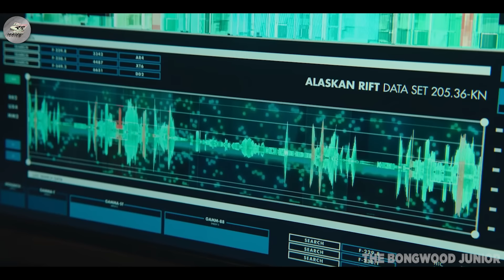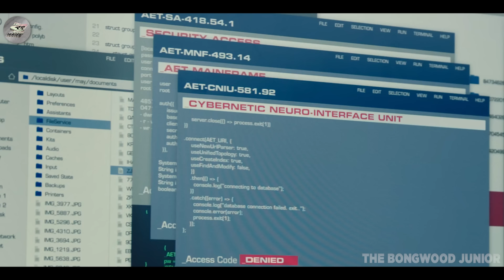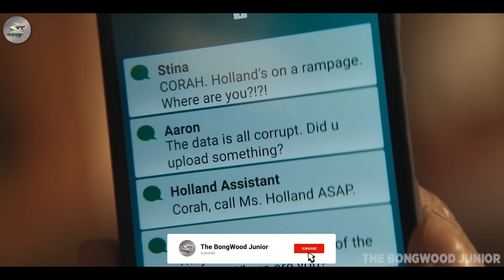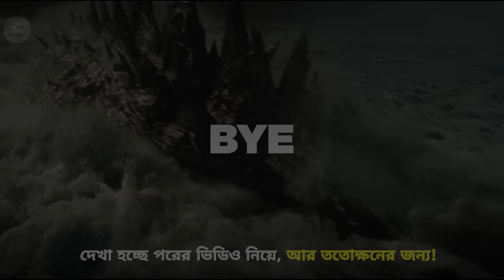Monarch Legacy of Monsters Episode 7 Explained in Bangla | MonsterVerse